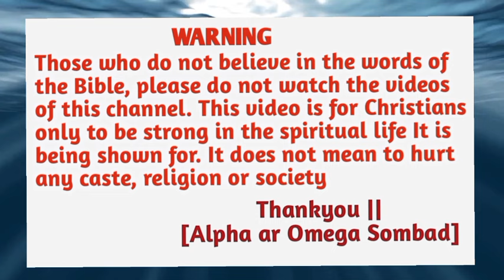मसीही जीयोनरे अब्राहाम लेका बिसवासोक् चेदमे ✝️ masihi massage new year 2024